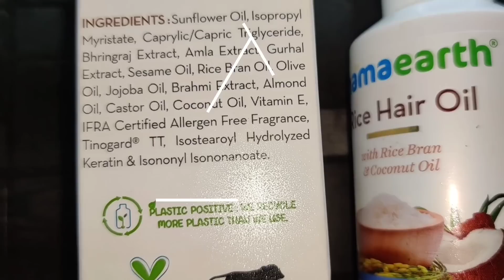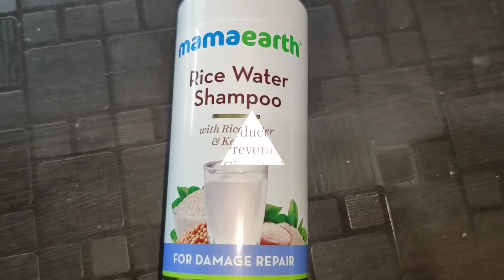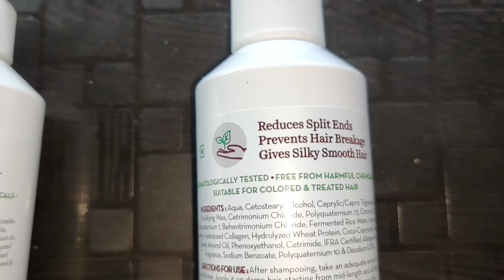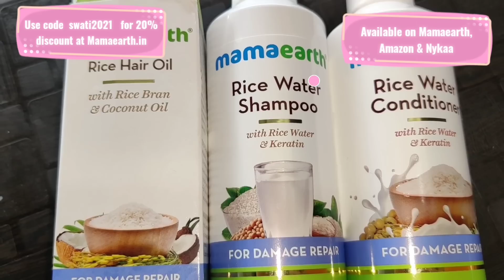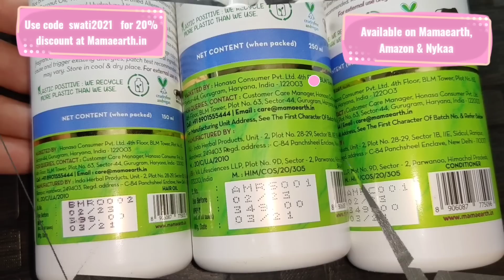VLOG / Mai Itne Clothes ka kya krti hu???? Aaj apko sach btati hu🙄 / SWATI BHAMBRA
Swati Bhambra - A Makeup Lover

 (SWATI BHAMBRA).